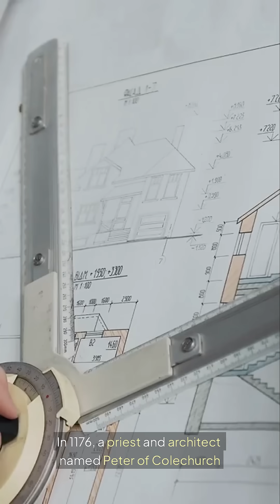London Bridge Who Built It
Who Built London Bridge? 🇬🇧
From Roman engineers to medieval priests and modern architects, London Bridge has been rebuilt many times. The current version—opened in 1973—was designed by engineers Mott, Hay and Anderson using concrete and steel. But did you know the previous 1831 bridge was sold and rebuilt in Arizona? This iconic crossing has a global story behind it!